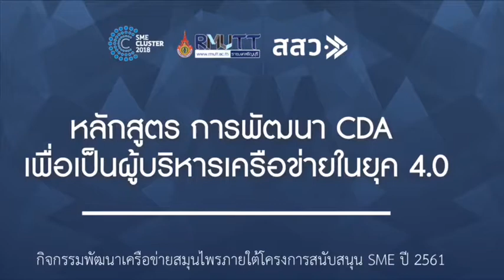เสียงจากผู้ประกอบการ คุณชูศิลป์ สารรัตนะ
ประธานวิสาหกิจชุมชนวิถี ตำบลน้ำเกี๋ยน อำเภอภูเพียง จังหวัดน่าน
เสียงตอบรับของผู้เข้าอบรมหลักสูตรการพัฒนา CDA เพื่อเป็นผู้บริหารเครือข่ายในยุค 4.0 โดย มหาวิทยาลัยเทคโนโลยีราชมงคลธัญบุรี (มทร.ธัญบุรี) ร่วมกับ สำนักงานส่งเสริมวิสาหกิจขนาดกลางและขนาดย่อม (สสว.) จัดการอบรมเชิงปฏิบัติการหลักสูตรการพัฒนา CDA เพื่อเป็นผู้บริหารเครือข่ายในยุค 4.0 กิจกรรมพัฒนาเครือข่ายสมุนไพร ภายใต้โครงการสนับสนุน SME ปี 2561 วันที่ 22 มิถุนายน 2561 ณ ศูนย์โอทอปพุแค อ.เฉลิมพระเกียรติ จ.สระบุรี